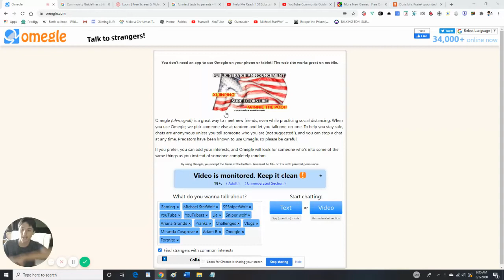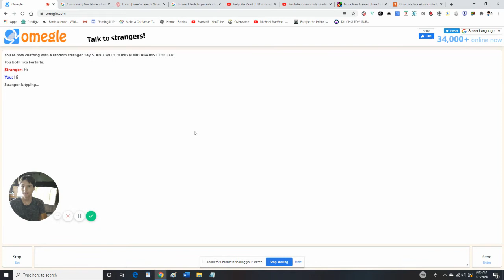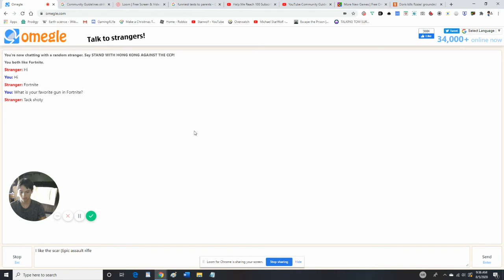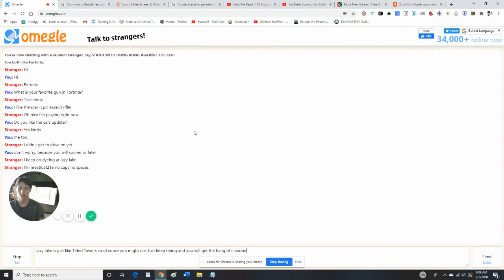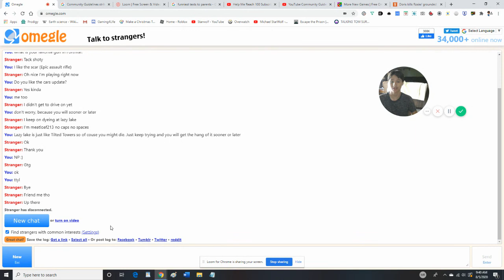A STRANGER likes FORTNITE Omegle text chat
I got in contact with a stranger and he likes FORTNITE.